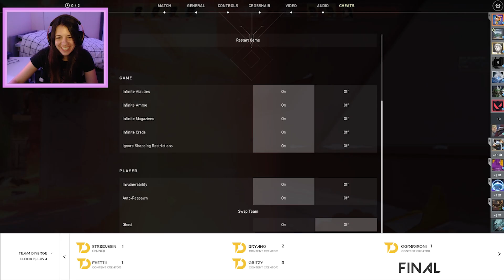The Floor is LAVA! Valorant Challenge | Team Diverge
Our Content Manager Googz setup a course of Sage Walls and rand a 3 Round Floor is Lava Challenge! Could you jump from wall to wall without landing in the Phoenix Molly?

Follow our other Social Media for updates and more!

Also head to our website to cop our "Origins" Athletic Drop before its gone!

Team Diverge is one of the World's first Athlete led, Gaming and Lifestyle Companies. With open arms to gamers of all backgrounds, we offer our platform to grow as a family and better the lives of one another! Until next time, TD On Top!